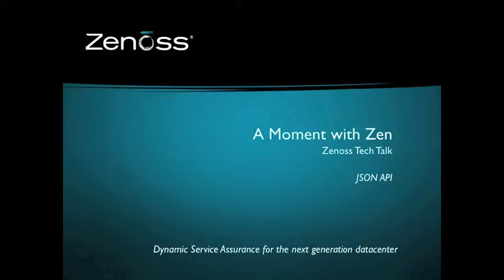A Moment with Zen - JSON API and Zenoss Integration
The Zenoss JSON API is a the preferred way to programmatically interact with a Zenoss instance. This is the same API that the Zenoss 3.0 AJAX interface uses, so most anything that can be done through the user interface can be done programmatically.